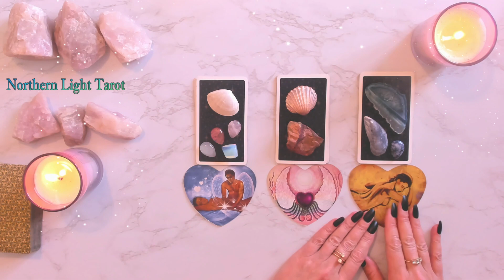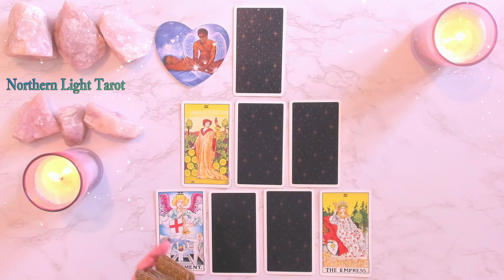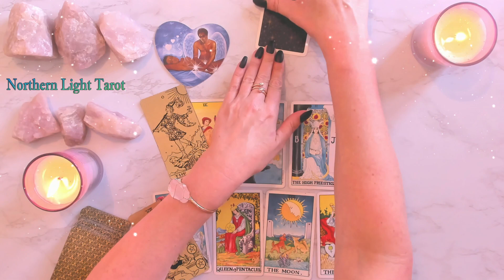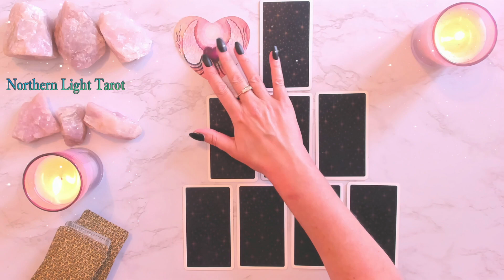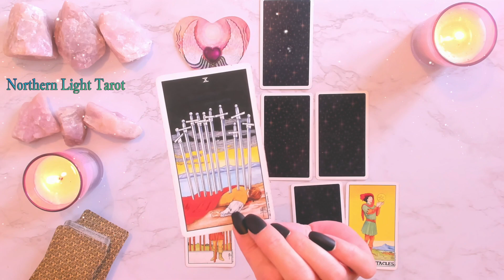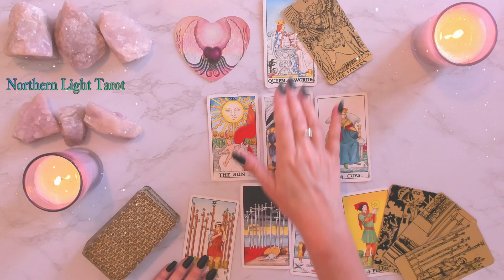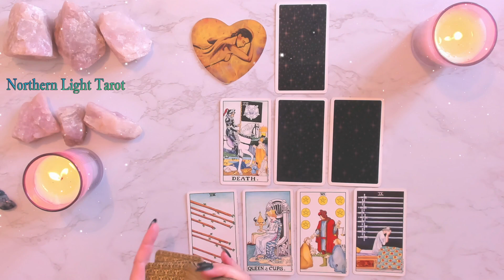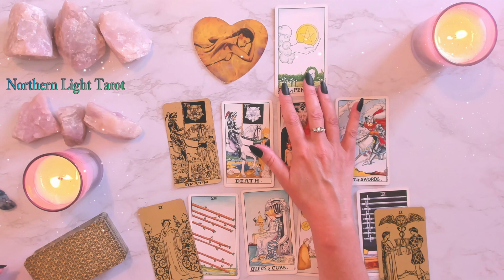PICK A CARD LOVE: 💖NO CONTACT, WHAT'S NEXT FOR US? 💖 TIMELESS LOVE Tarot Reading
TIMESTAMPS:
SET OF CARDS NUMBER 1  01:45
SET OF CARDS NUMBER 2  13:55
SET OF CARDS NUMBER 3  24:45

** HIGHLY PERSONALIZED VIDEO RECORDED READINGS £40 (any topic), ASK 5 QUESTIONS, 20 - 25 MINUTES DURATION.